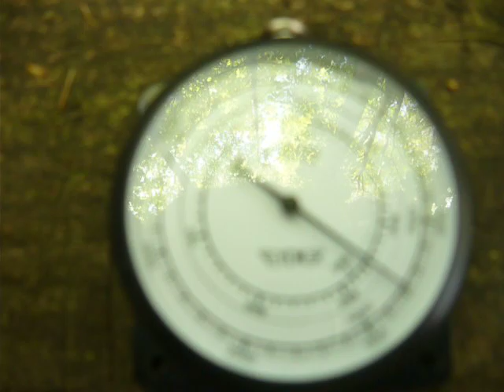** Questa raccolta funghi tardo autunnali ha colorato il bosco di --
un meraviglioso mare di verde smeraldo un tappeto di foglie sul bruciato!!